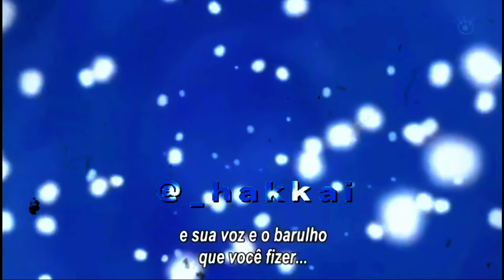Trafalgar D. Water Law e Corazón,One piece「AMV」(Billie Eilish - Happier Than Ever)